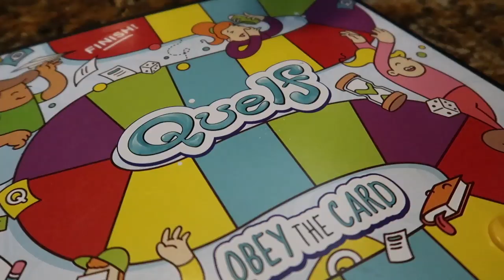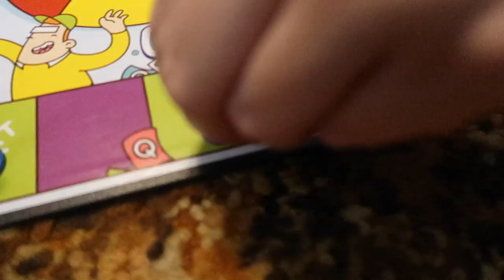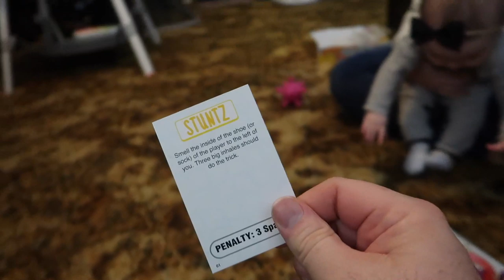This Never Happens! | Vlog #92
This has never happened to Kaylee before, but she makes the best of it. We play in the snow & introduce you to our favorite family board game!

WELCOME BURCHES! We are Life's A Burch! An instant family comprised of:
- Cameron: A Husband and Father who is a giant man child
-Shaylee: A Beautiful Wife and Mother (of 3 if you count the man-child)
-Kaylee: A Rambunctious and Witty Daughter
-Scarlet: A precious baby girl who has us all wrapped around her tiny fingers